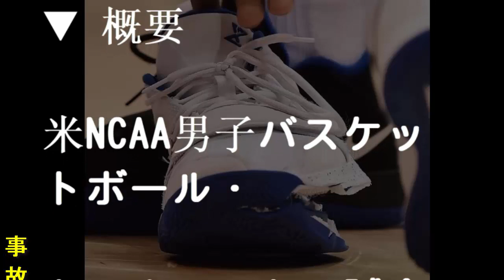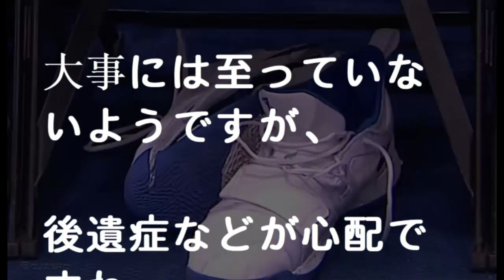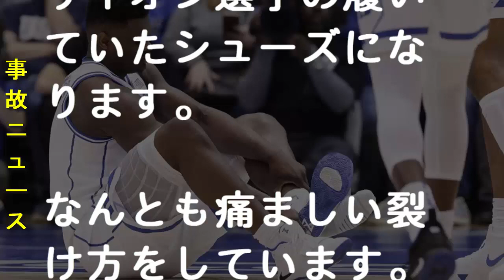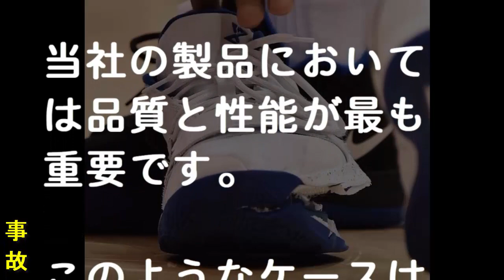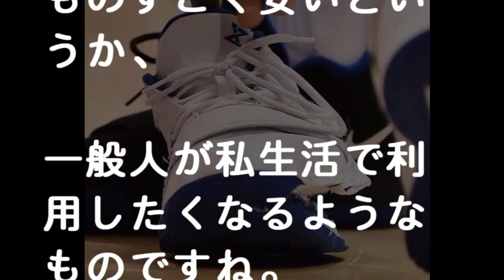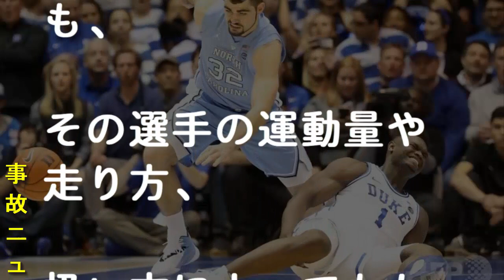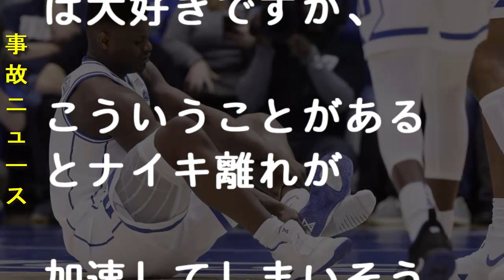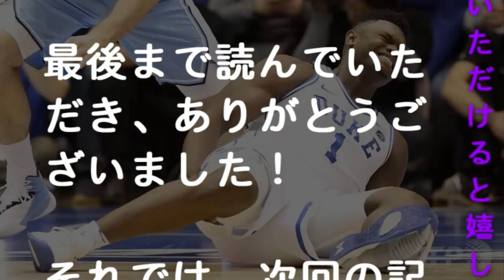ナイキ崩壊シューズのモデル名と靴底剥がれる瞬間映像！選手はだれ？品質悪いの声多数！ザイオン・ウィリアムソンは負傷退場 - 事故ニュース